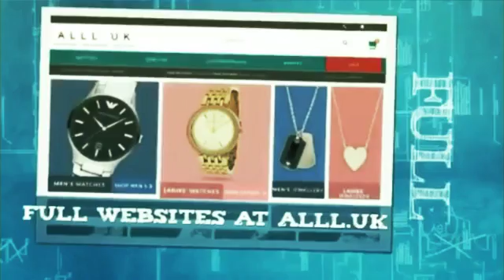Food & Beverage Website For Sale - Turnkey Websites For Sale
You could have your new online business up and running in as little as 24 hours. All our websites come with everything you need to start making money online almost immediately.

We have a large collection of Readymade websites suitable for individuals and businesses. When you purchase a readymade website from us, we will setup the website within 24 hrs. All our websites are fully functional which includes all the latest articles, news, videos etc. and inbuilt with multiple revenue streams.

Your business scope never ends up within your city or village. It will extend all over the world. If you are beginner, our 1hr online training will make you to manage your website and you will receive ongoing support from our Alll.uk team.

All customers will be setup with a dedicated project manager who is available for Skype and email support. We make the perfect full service web company for all your needs.

This new concept of premade website packages can easily help our clients to instantly start their websites without having much programming skills or without spending huge money of developing a site from the scratch hiring programmer or web developers.

Hence our clients can select one of our website matching their requirements and start or enhance their business from our products. Alll.uk is the entrepreneur’s marketplace, where you can discover new business opportunities. We are the world’s number 1 destination for buying and selling web businesses and domain names.

As the first and leading marketplace for entrepreneurs, we’ve built a buying experience that is second to none, simple to use and secure.

Launch

Once complete, we fully manage the introduction of your new site, securely hosting it for you and being receptive with maintenance requests, edits and updates for the duration of our relationship.

Our People

From initial meetings and consultations to the detailed design, development and conscientious maintenance of your site, our team operates as open communicators, quickly responding to client questions and addressing individual needs.

We believe in establishing long-term relationships, making it easier to understand your evolving Web-based needs and troubleshoot any issues in a timely fashion. We work closely as a team, providing you collaborative and comprehensive support.

Moreover, we love what we do and who we work with, and our clients benefit from that passion and sense of community reflecting in the sites we create.

Our Clients

Through our transparent process, and because of the creative, skilled and close-knit team we have developed over the years, we have had the opportunity to work with a wide range of individuals and organizations.

From real estate brokerages to large scale manufacturing companies; hospitals to notable law firms; locally owned businesses to companies throughout the country – our tailored approach is able to accommodate projects of nearly every scope.

Our Commitment

At Alll.uk, we bring passion to our practice and integrity to every project we undertake. We’re committed to designing and developing websites that truly speak to our clients, bolster their business endeavors and help them grow.

We create sites that are not only beautiful, but also sound, adaptable and highly functional. We understand that deciding to invest in a website is an important decision, and when clients commit their time, energy and money with us, we reciprocate and deliver.